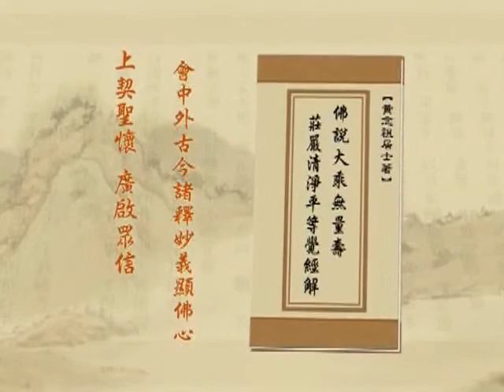淨土大經解演義（閩南語配音）289｜淨空老和尚主講